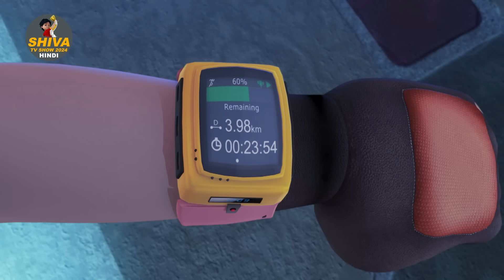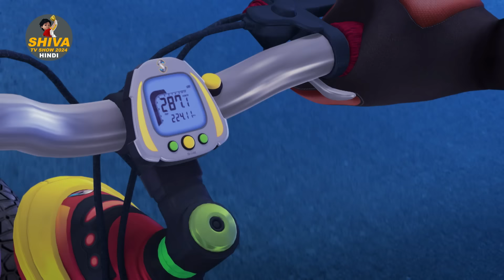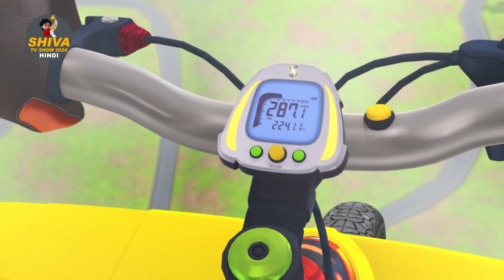Shiva Vs Jokar | शिवा | Ep 17 Funny Action Cartoon | Shiva TV Show 2024 Hindi